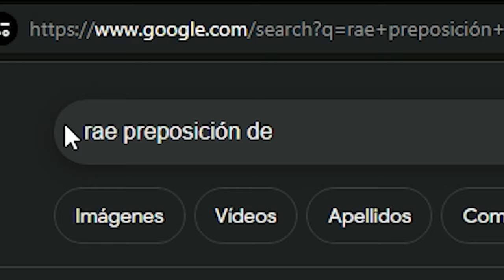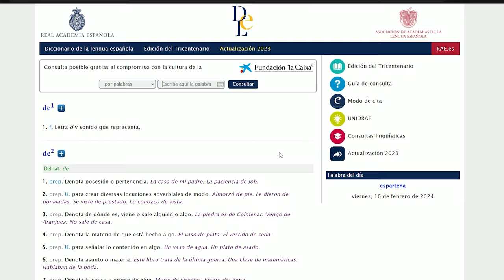¿Vaso de agua? Pero el vaso no está hecho de agua. ¿Vaso de agua o vaso con agua? El dilema